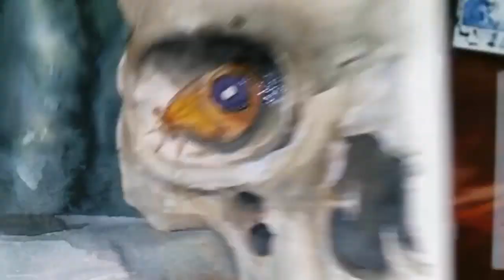Watercolor Painting with butterfly eyes are yellow | Gibi Art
Watercolor Painting with butterfly eyes are yellow
       We are committed to giving you the most entertaining and comfortable moments